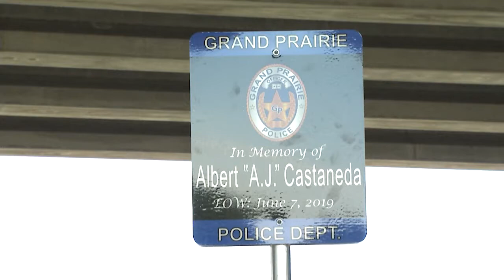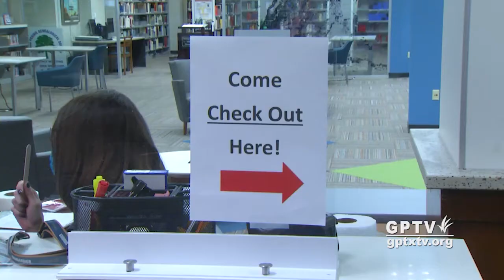City of Grand Prairie: GP Update 060820